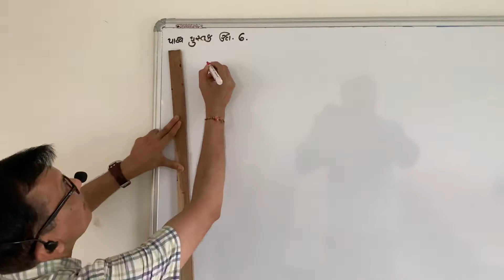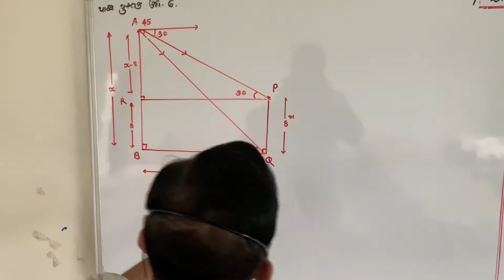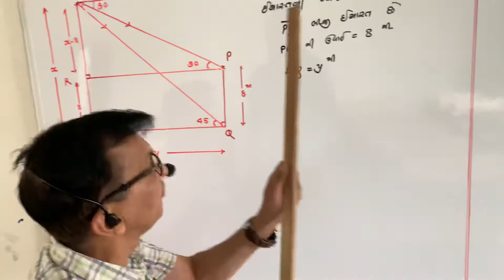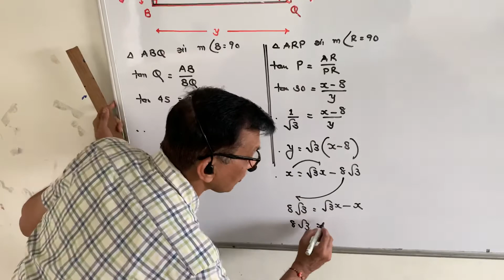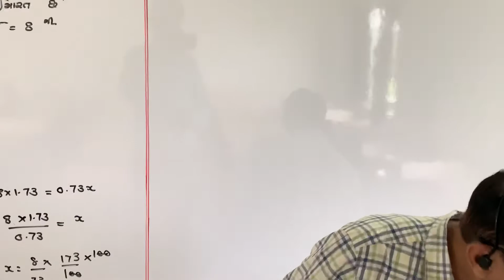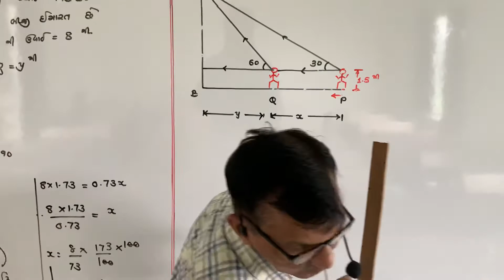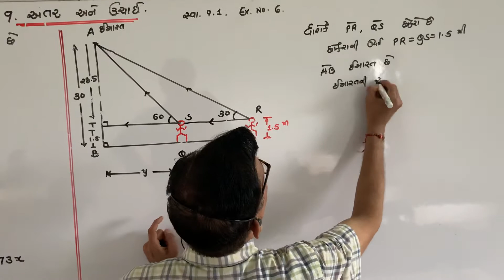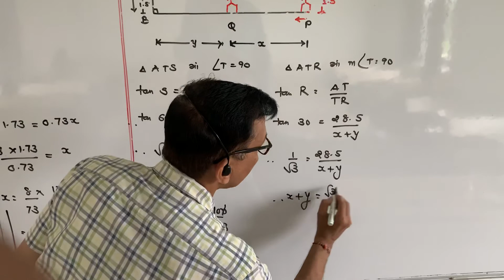Babusir maths std 10(height and distance)